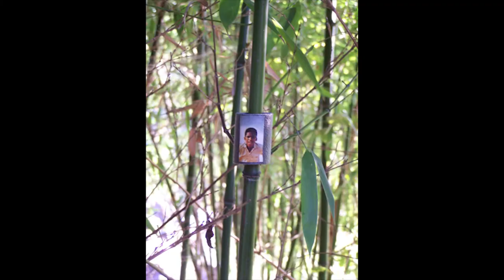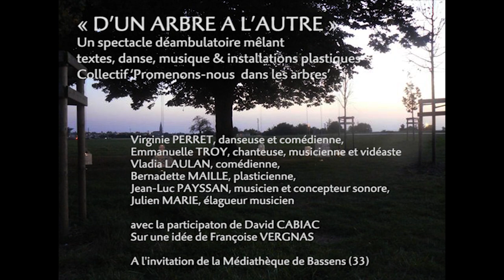D'UN ARBRE A L'AUTRE Acte II (Collectif 'Promenons-nous dans les arbres')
« D’un arbre à l’autre » Acte II - performances pluridisciplinaires (2007)
Un spectacle déambulatoire mêlant textes, danse, musique & installations plastiques

par le collectif ‘Promenons-nous dans les arbres’
Virginie PERRET, danseuse et comédienne,
Emmanuelle TROY, chanteuse, musicienne et vidéaste
Vladia MERLET, comédienne,
Bernadette MAILLE, plasticienne,
Jean-Luc PAYSSAN, musicien et concepteur sonore,
Julien MARIE, élagueur musicien

(extrait de son album "Euridyce Bis" - avec son aimable autorisation)
CRÉATION SONORE : Jean-Luc PAYSSAN

[À retrouver dans CieARKHAN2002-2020 Festival-rétrospective "18 ans de créations !
Sur une idée de Françoise VERGNAS - Bibliothèque d'Ambarès
à l'invitation de la Médiathèque de Bassens

PHOTOGRAPHIES : L.DELAGE, B.MAILLE
MONTAGE, MIXAGE : Emmanuelle TROY

S’imprégnant de la singulière présence des arbres, mêlant leurs univers graphiques, sonores et littéraires,
les artistes de ce Collectif élaborent, en lien étroit avec le lieu, un spectacle à chaque fois unique, une promenade sensorielle,
un voyage au pays des arbres...
Lectures, musique, danse, arts plastiques, et dispositif sonore prennent place dans et sous les arbres.